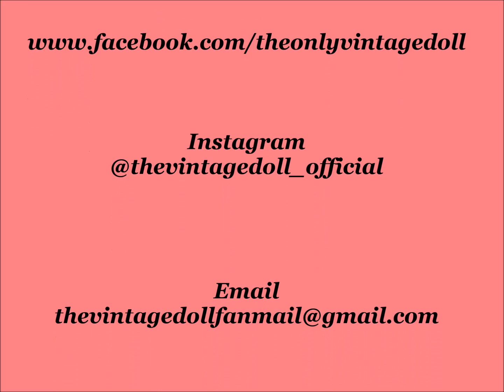Coffee with The Doll Eps 12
It has been a quiet week mostly, Halloween with my babies was great and I really enjoyed seeing everyone else's costumes. Some how I get on the topic of relationships and dating at a young age...

Links-

Facebook.com/theonlyvintagedoll